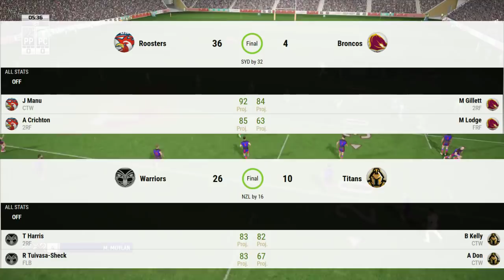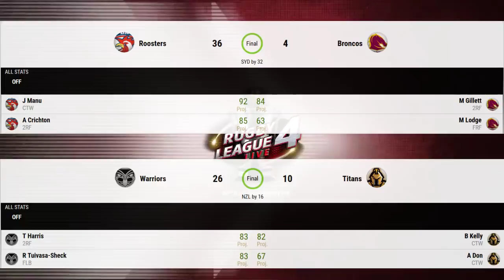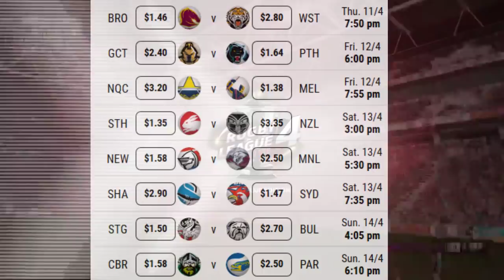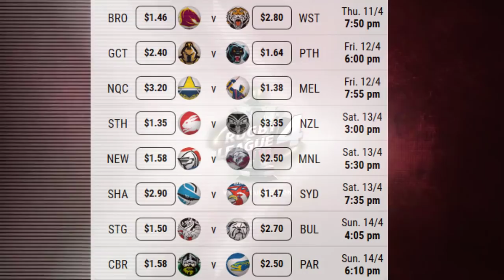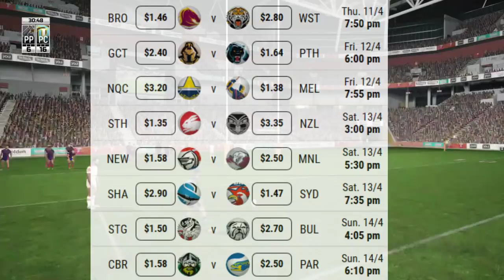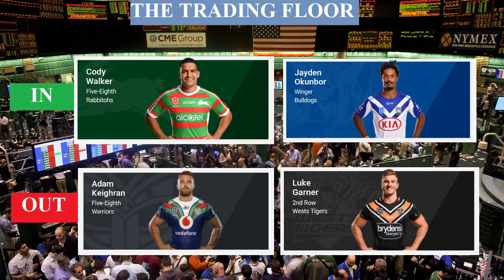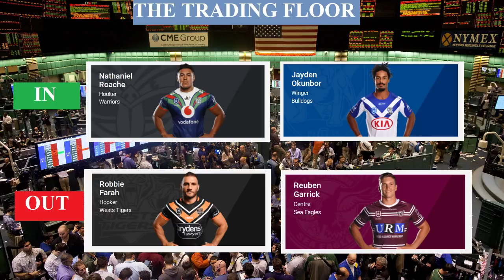BJ on GameDay Round 5 2019 - NRL SuperCoach Analysis - The Perils of Vegemite Decadence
Brent and Josh go through the NRL round 4 results, preview round 5 and give you all the hot SuperCoach tips with The Trading Floor and crystal ball predictions from The SuperCoach Fortune Teller. All that and the results from the BJ on GameDay League in one big Vegemite smeared celebration of footy!

Let us know your thoughts, ideas for challenges, your picks or just talk sh!t in the comments, on twitter or on facebook!